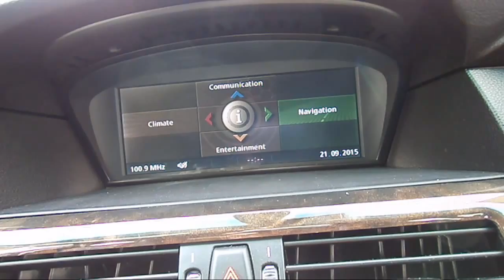WRECKING 2004 BMW 5 SERIES (C16625 SAT NAV)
We are currently wrecking this 2004 BMW 5 SERIES (STOCK C16625 SAT NAV).